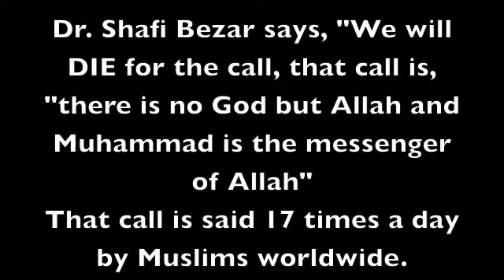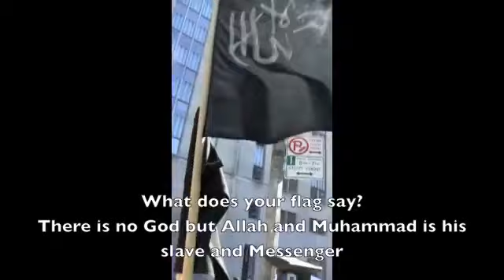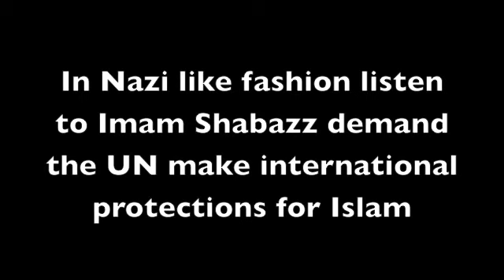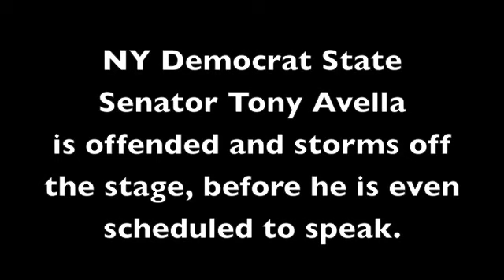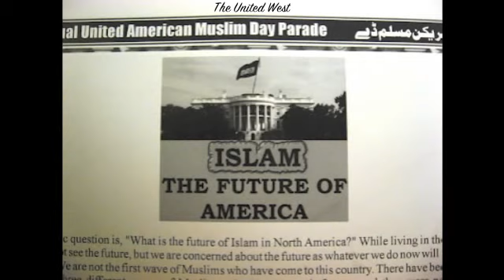NYC Muslim Day Parade 2012 Hate On Parade